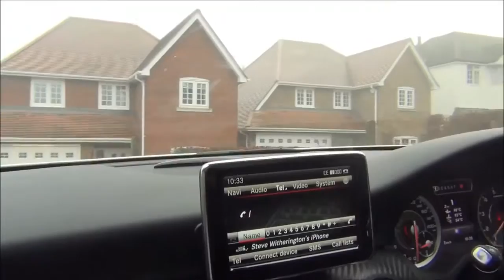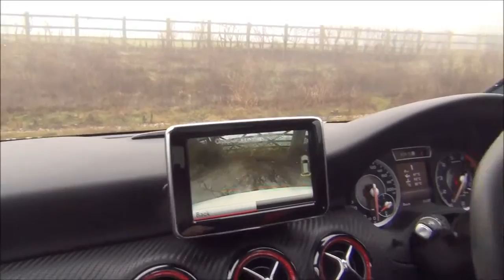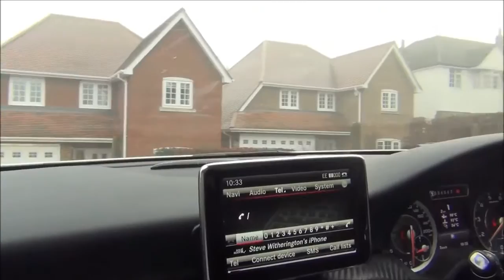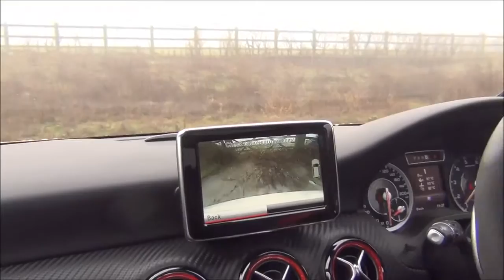Custom Mercedes A45 AMG: Loud tunnel revs and fast ride!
Had a photo shoot with this evil-looking Mercedes-Benz A45 AMG on Saturday and thought it would be good to take a few videos. As you can see, the car is very .

This Mercedes A45 AMG has been fitted with an extremely loud FI (Frequence Intelligence) Exhaust system, which really enhances the sound it produces.